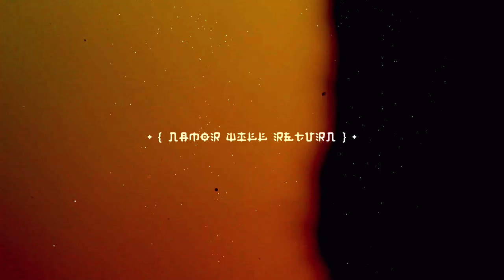Letitia & Tenoch - Wakanda Forever World Tour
*DO NOT DOWNLOAD OR EDIT THIS COMPILATION. PLS SHARE THE LINK ONLY. THANK YOU FOR THE LOVE! ❤️ *  Oops, my fingers slipped? lol No but seriously, Letitia Wright & Tenoch Huerta's fits/ looks during the Wakanda Forever World Press Tour were too hot to not make an edit! Ps: Ryan told me himself that Namor will return. If you share, please credit me, ty! ♥︎⚡️

Song: Bas -  "Tribe" (ft. J. Cole)